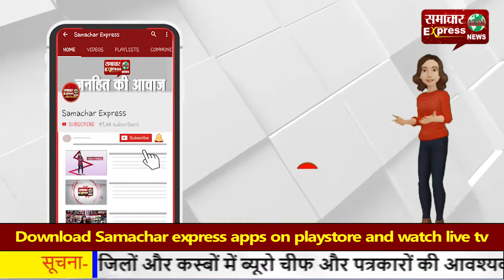एक फरवरी से खुलेंगे 6वीं और 8वीं के छात्रों के लिए स्कूल